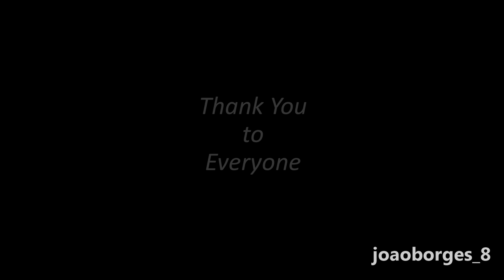Blender | Roboti - Short Film Animation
Hi,
I would like to present my first Animation Short Film, Roboti.
It's a small story of a tiny Robot looking for is owner.

Everyhting there is modeled by me, some assets created myself, used photoscan and meshroom, other part i used Ian Hubert plant library assets, it's super awesome, will post later a behind the scenes, of the process of the short film.
I used Blender 3.0 Cycles X, for the render.

Credits Song is Really Slow Motion - Transformation

Composer: Deron Johnson, Max Castillo
Track: Transformation
Album: Moonlight

A Special Thanks for Pedro Pimentel (Agentes do D.R.A.M.A) for helping me with the voice edit.

Thank you everyone for the support and good vibes.

More animations are coming :)